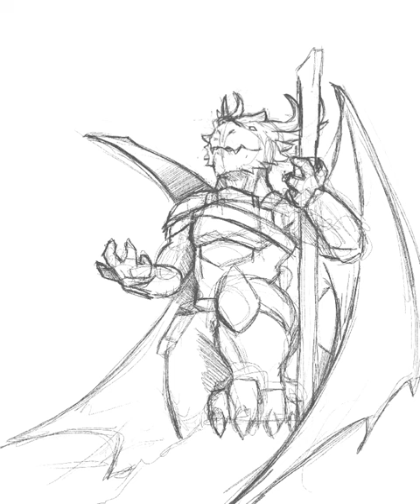Half Dragon (Progress)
PROGRESS!

A very different feel for me but I am loving how it is coming out th more muted colour palette seems to give something very different.

Still a couple of things I want to do but we are nearly there!